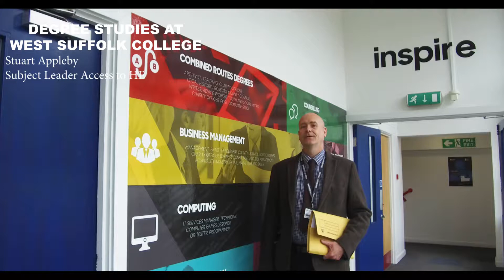To be Successful